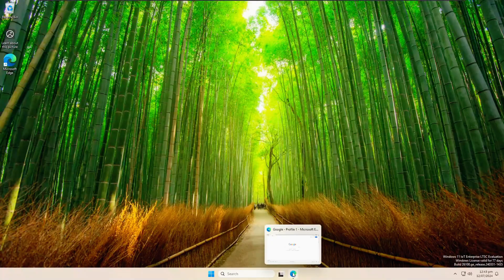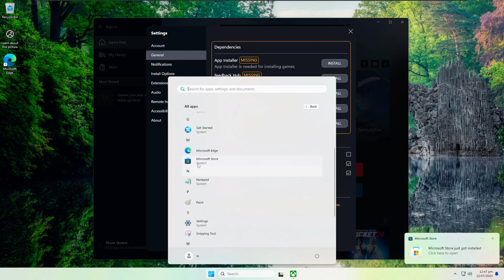How to Install Microsoft Store Windows 11 LTSC 24H2 (Tutorial)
In this quick tutorial video we'll show you how to install the microsoft store on windows 11 ltsc 24h2. If you've been wondering how to get the microsoft store on windows 11 ltsc 24h2, the step-by-step instructions in this video is for you!